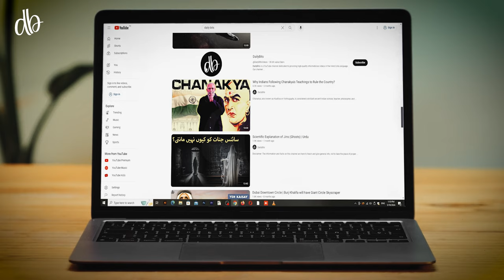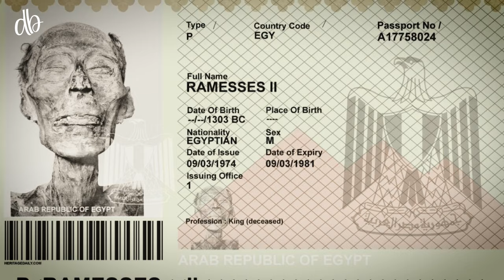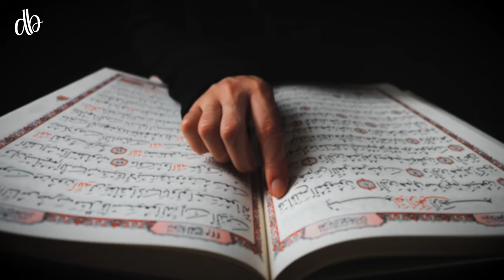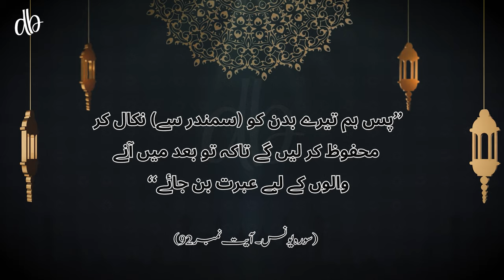Ramesses II: The Pharaoh Who Traveled to France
Ramesses II is the Pharaoh (Firoun) who is believed to have died in the Red Sea, as described in the Holy Quran. His mummy was taken to France for treatment, and for this purpose, Egypt issued a passport for him to return.